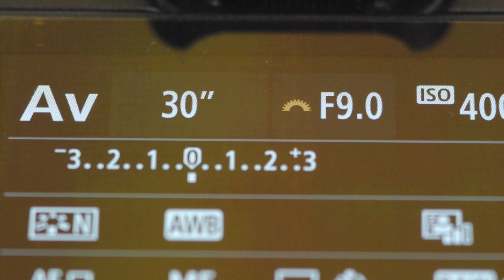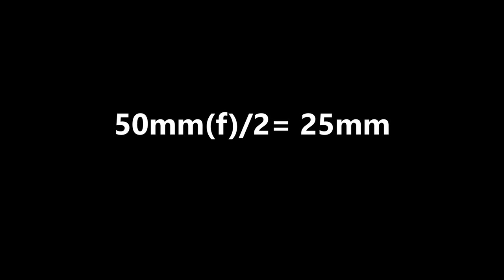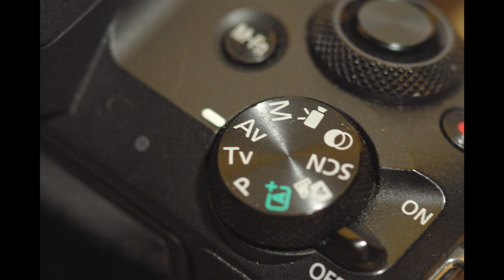Priorità di Diaframmi - A cosa serve? - Come fare belle foto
In questo video troverai tutto, ma proprio tutto sulla priorià di diaframma.
E allora in questo video del croso di fotografia in pillole troverai le risposte alle domande che ti stai facendo quando guardi la rotella della tua fotocamera e vedi scritto (AV o a) sopra…
Quindi in questo video corso spiego:
1 A cosa serve la priorità di diaframmi?
La modalità prorità di apertura serve quando non hai modo di metterti a smanettare con il tempo di scatto per arrivare all’esposizione corretta e allora la fai scegliere alla fotocamera. Però vuoi assolutamente mantenere il controllo sulla profondità d campo.
Quindi la modalita a o av ti serve per gestire lo sfocato che ti stacca il soggetto dallo sfondo, ma lascia alla fotocamera la gestone del tempo di scatto (e se vuoi anche degli iso)
2 Quando usarla?
La modalita di scatto a priorita di diaframma e comoda per molti soggetti e non a caso pare sia la piu usata dai fotografi per fare belle foto. Ti permette di controllare la creatività del tuo scatto come con la modalità manuale ma con una velocita di ripresa maggiore. E vedremo dopo perché.
Va usata quando vuoi controllare la profondità di campo ad esempio nei ritratti, nelle macro e nello still life e quando non puoi mantenere costante la velicotà di scatto per vari motivi ma vuoi avere quel determinato effetto di profondità di campo sulle tue foto.
3 Come funziona?
Seleziona nella tua fotocamera la modalita A o AV dal menu delle modalità di scatto o dalla ghiera delle modalità di scatto e imposta un valore per l’apertura. L’apertura è indicata da dei numeri preceduti dalla lettera f. Piu grande è il numero piu piccola è l’apertura e viceversa. In realtà il valore di apertura ad esempio f/22 è una frazione che rappresenta la divisione tra la lunghezza focale e il diamentro dell’apertura. Ecco perchè piu grande è il numero piu piccola è l’apertura.
Quando scegli il valore di di f dovrai tenere conto che piu grande è il numero piu ampia sarà la profindità di campo e piu grande sarà il tempo di scatto o piu alto sarà il valore iso. Il valore di apertura del diaframma che hai scelto sarà mantenuto fermo dalla fotocamera che esporrà facendo variare i tempi e gli iso (se li hai lasciati in automatico).
4 Ma perché è usata tra le piu usate modalità di scatto?
Allora la velocità di scatto è data dalla quantita di luce che entra dall’obiettivo e dalla sensibilità Iso. Siccome il diaframma decide quanta ne entra, vienne da se che se sei in modalità A o AV per far diminuire il tempo di scatto ti basta aprire di piu il diaframma. Oppure alzare la sensibilità iso. Però sia il diaframma che la sensibilità iso impattano sulla estetica finale della foto, quindi è melgio fare una scelta conscia e non lascaire alla fotocamera la loro gestione. Ecco perché e la piu usata tra le modalità di scatto semiautomatiche.

Se il video ti è piaciuto e non vuoi perdere le nuove pubblicazioni:
- commenta;
- metti un like ai video;
- condividi i video con i tuoi amici;